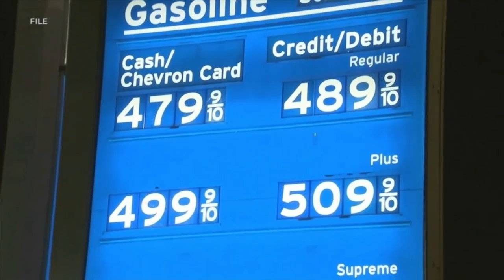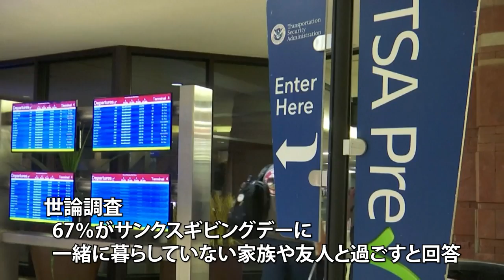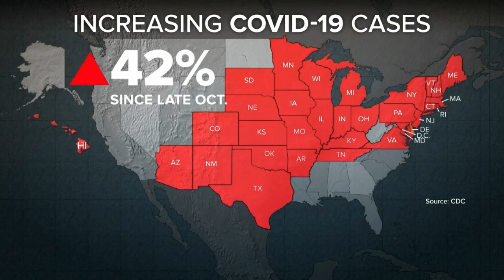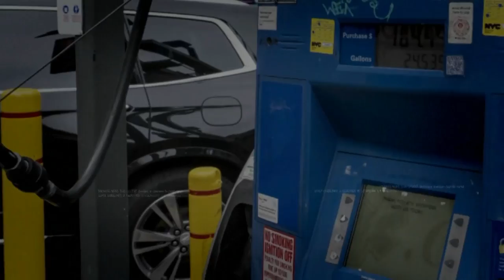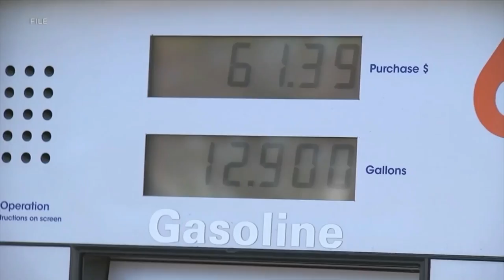11月26日：１週間のアメリカABCニュースから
11月26日 Weekly Catch!
1. 感謝祭の連休 パンデミック前に近い旅行者数
2. ガソリン価格高騰に対策 石油備蓄を放出
3. カリフォルニア州南部 強風で6万4000世帯停電
4. ウィスコンシン州パレードに車突っ込み68人死傷